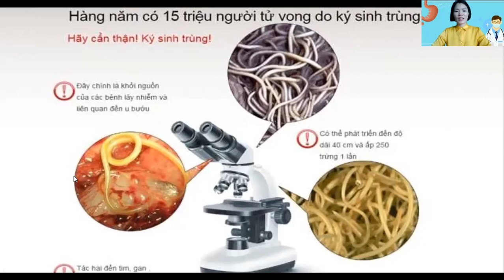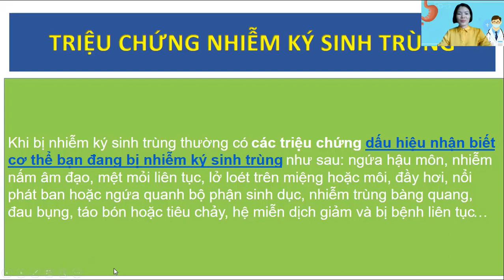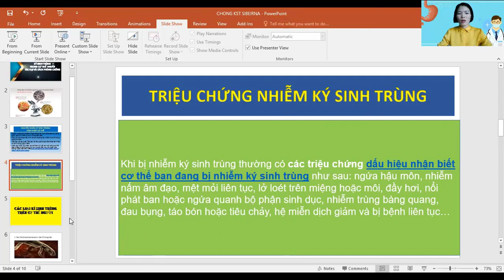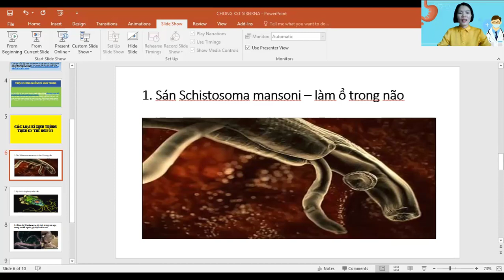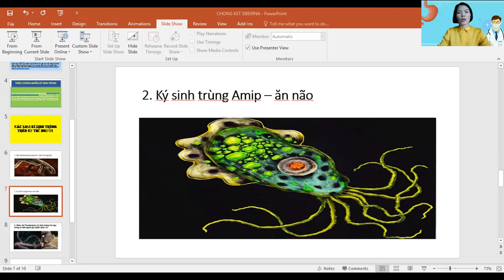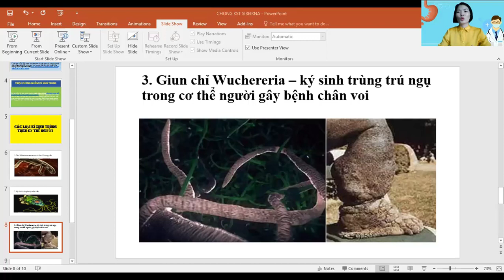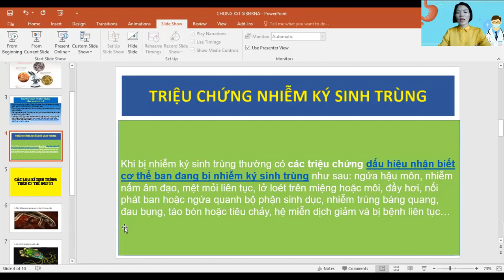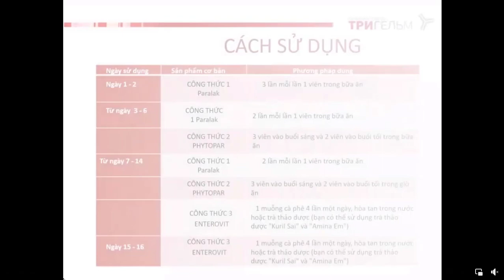KÝ SINH TRÙNG TRONG CƠ THỂ TÁC HẠI VÀ CÁCH PHÒNG TRÁNH